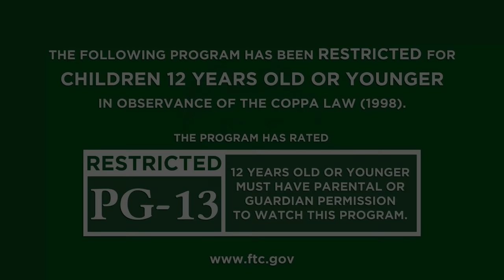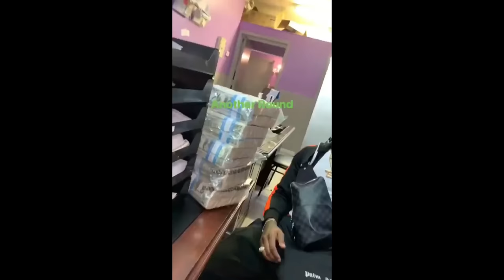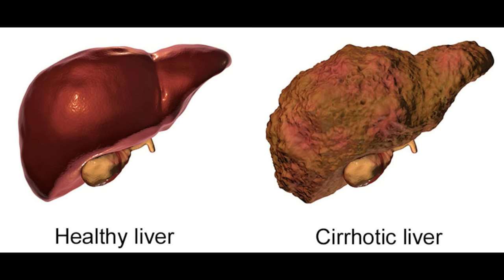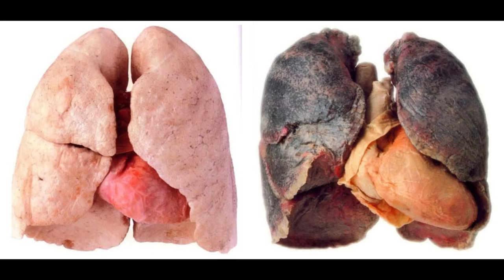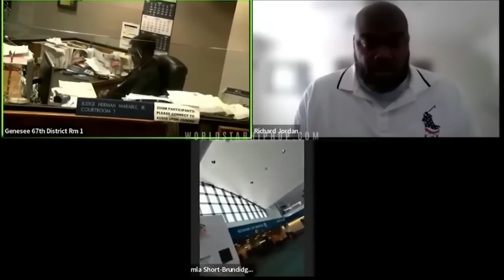Lust Part 2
This is the continuation from last week dealing with the lust within Israel.